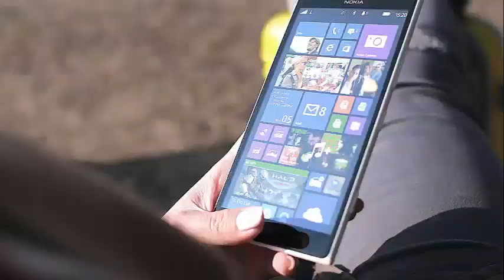Shocking! Kathy Griffin makes public her mother's fight with dementia